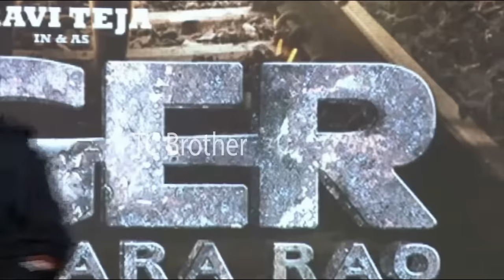See Chiranjeevi Reaction Over Renu Desai Speech | Tiger Nageswara Rao Launch | Telugu Cinema Brother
See Chiranjeevi Reaction Over Renu Desai Speech